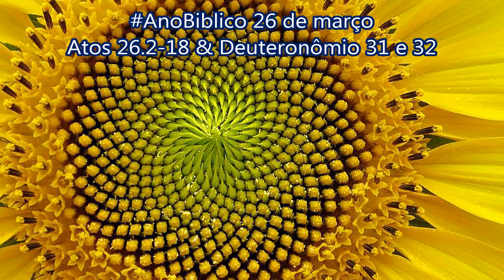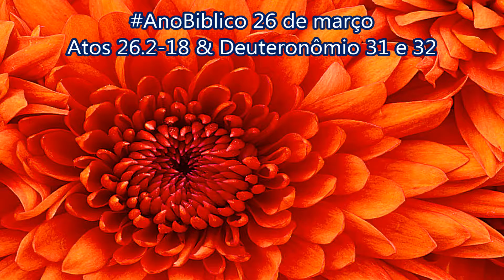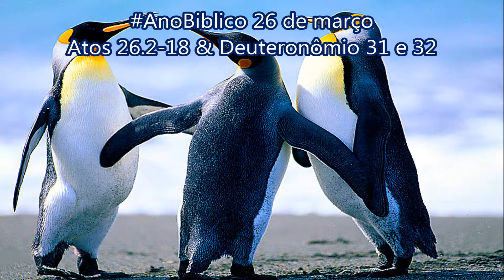AnoBiblico 26 de março Atos 26.2-18 & Deuteronômio 31 e 32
2— Rei Agripa, eu me sinto muito feliz em poder estar hoje diante do senhor para me defender de tudo o que os judeus me acusam. 3E especialmente feliz porque o senhor conhece muito bem todos os costumes e questões dos judeus. Portanto, peço que o senhor me escute com paciência.
4— Todos os judeus sabem como tenho vivido no meio do meu povo e também em Jerusalém, desde a minha juventude até hoje. 5Eles sempre souberam — e podem confirmar isso se quiserem — que desde o começo fui membro do partido dos fariseus, o mais rigoroso da nossa religião. 6E agora estou aqui sendo julgado porque tenho esperança na promessa que Deus fez aos nossos antepassados. 7Todas as tribos do nosso povo, que adoram a Deus dia e noite, também esperam ver o cumprimento dessa promessa. É por causa dessa esperança, ó rei, que estou sendo acusado pelos judeus. 8Por que é que vocês, judeus, acham impossível crer que Deus ressuscita os mortos?
9E Paulo disse ainda:
— Eu mesmo pensava que devia fazer tudo o que pudesse contra a causa de Jesus de Nazaré. 10E foi o que fiz em Jerusalém. Recebi autorização dos chefes dos sacerdotes e prendi muitos seguidores de Jesus. Quando eram condenados à morte, eu também votava contra eles. 11Durante muito tempo eu os castiguei em todas as sinagogas e os forcei a negar a sua fé. Tinha tanto ódio deles, que até fui a outras cidades para persegui-los.
Paulo conta a sua conversão
Atos 9.1-19; 22.6-16
12E Paulo continuou:
— Foi por isso que viajei para a cidade de Damasco, levando autorização e ordens dos chefes dos sacerdotes. 13Mas aconteceu, ó rei, que na estrada, ao meio-dia, veio do céu uma luz mais brilhante do que o sol, a qual brilhou em volta de mim e dos homens que estavam viajando comigo. 14Todos nós caímos no chão, e eu ouvi uma voz me dizer em hebraico: “Saulo, Saulo! Por que você me persegue? Não adianta você se revoltar contra mim.”
15— Então eu perguntei: “Quem é o senhor?”
— E o Senhor respondeu: “Eu sou Jesus, aquele que você persegue. 16Mas levante-se e fique de pé. Eu apareci a você para o escolher como meu servo, a fim de que você conte aos outros o que viu hoje e anuncie o que lhe vou mostrar depois. 17Vou livrar você dos judeus e também dos não judeus, a quem vou enviá-lo. 18Você vai abrir os olhos deles a fim de que eles saiam da escuridão para a luz e do poder de Satanás para Deus. Então, por meio da fé em mim, eles serão perdoados dos seus pecados e passarão a ser parte do povo escolhido de Deus.”